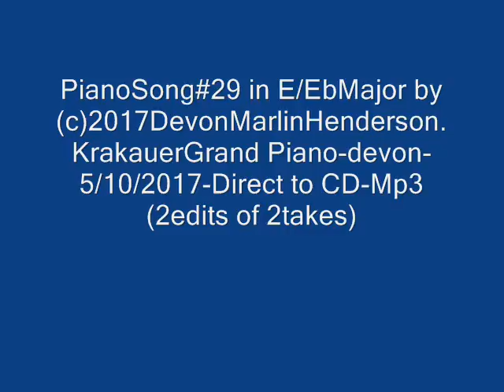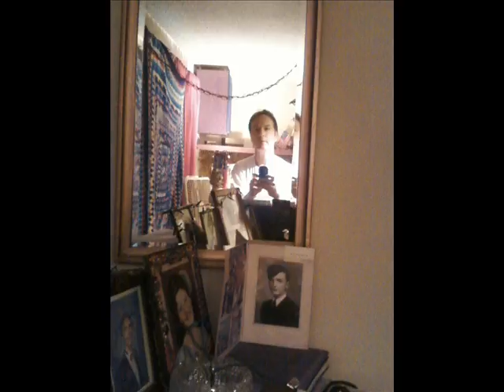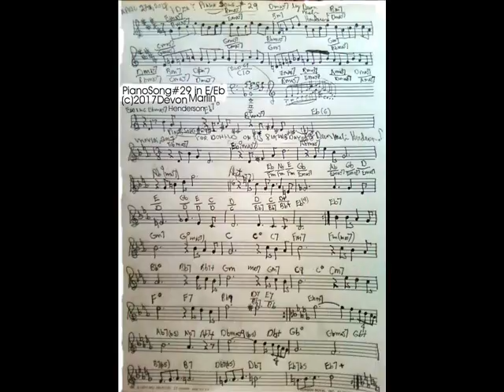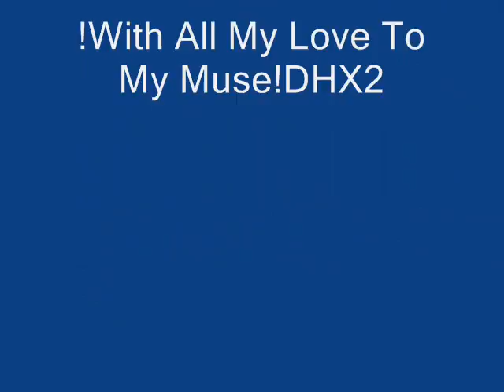PianoSong#29in E/Eb-Sunrise-Hail-by (c)2017Devon Marlin Henderson/Dedicated to Donald Herbert Holmes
PianoSong # 29 in E/Eb by (c)2017Devon Marlin Henderson/Dedicated to Donald Herbert Holmes!Happy 81st Unbirthday!devon @ Krakauer Grand Piano-Recorded May 10th,2017 in Vista,California-Direct To CD then to Mp3 for Slide-Show Video-(c)2017 Devon Marlin Henderson.